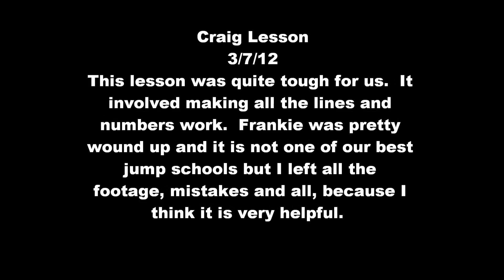Lesson March 7.wmv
Craig lesson on a wound up mare.  Craig is beginning to ask us some tougher questions now that we are straighter and more consistent.  I left all of our discussions, rails down, along with the good and not so good jumps.  Enjoy- it was an educational day for me for sure.